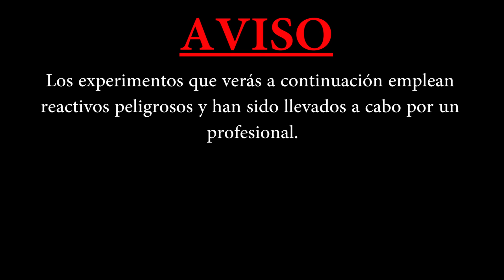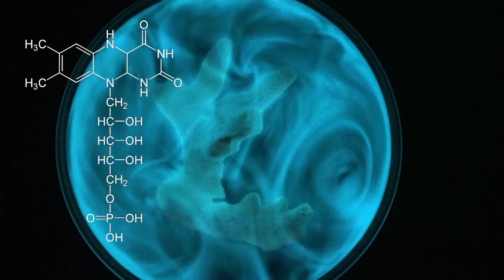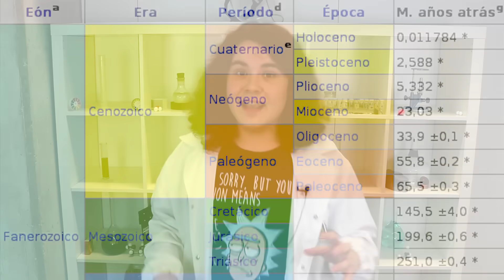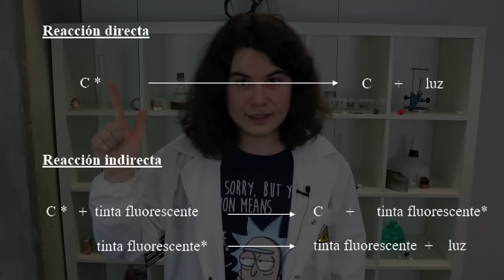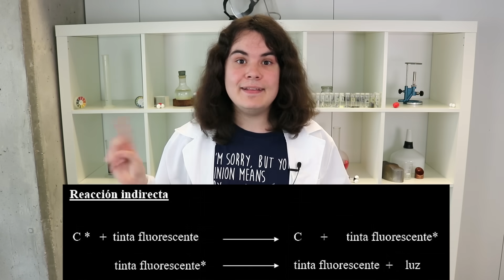¡Cómo hacer LUZ LÍQUIDA! | La Quimioluminiscencia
Hoy os traigo las que son mis reacciones químicas favoritas: aquellas que desprenden luz.

¿Tienes dudas del experimento? ¿Preguntas? ¿Sugerencias de algo que quieras ver? ¡Usa los comentarios!

La serie Ponte Bata es un trabajo realizado y protagonizado por el estudiante Aythami Soto y está enmarcado dentro del proyecto de Reacciona explota.

Referencias:
- Juego de Tronos Remix by KSHMR & The Golden Army

Ningún átomo fue herido durante la relización de este vídeo.